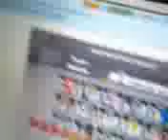Mario VS. Luigi season 2 part 4 (4/10)